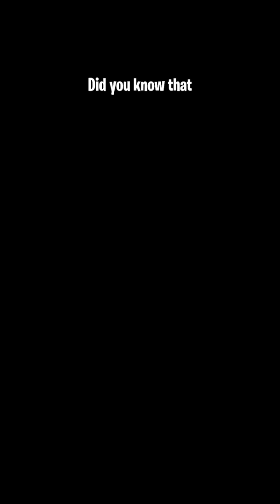Did you know that REVA was suppose to DIE?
Reva in the TRILOGY was going to DIE!

Each week, Matt and Ez discuss your transmissions and also break down possible theories moving forward. We also take a look at what other significant characters might show up in the Mandalorian Prepare to jump to lightspeed as we chat about all things STAR WARS! ~ "There will be no one to stop us this time"!